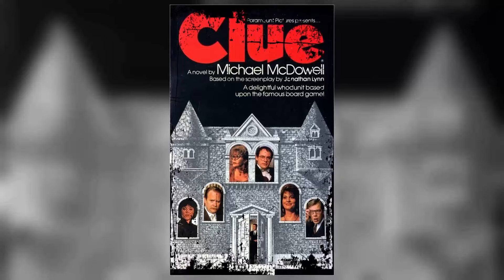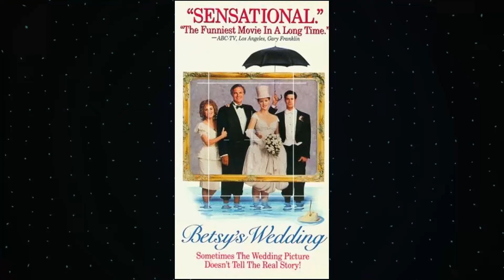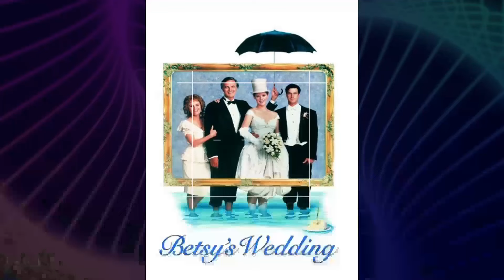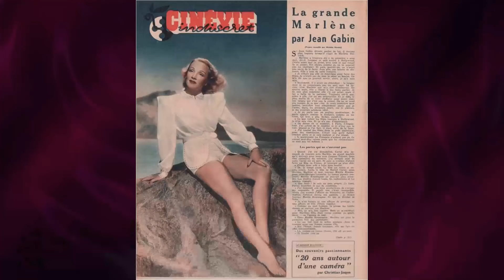Timeless Beauty: Madeline Kahn in Unforgettable Photographs That Never Fade!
Lights, camera, and a warm welcome to Classic Hollywood enthusiasts! 🎥 Today, we're transported back in time to celebrate the brilliance of Madeline Kahn, a true Hollywood gem. 🌟

From captivating performances to endearing charisma, Madeline Kahn's contributions to cinema remain etched in our hearts. 🎬

Join me as we revisit Madeline Kahn's iconic works, relive their most memorable scenes, and uncover the magic that still enchants audiences today.

🌠 Let's ignite the silver screen with Madeline Kahn's brilliance and bask in the golden era of Hollywood once more! ✨🎭
Filmography:
Cosby
Little Bill
Judy Berlin
London Suite
Ivana Trump's For Love Alone
New York News
Nixon
Mixed Nuts
Sesame Street
Monkey House
Lucky Luke
For Richer, for Poorer
Avonlea
Betsy's Wedding
Mr. President
Comedy Factory
My Little Pony: The Movie
Clue
City Heat
Oh Madeline
Scrambled Feet
Yellowbeard
Slapstick of Another Kind
History of the World: Part I
First Family
Wholly Moses!
Happy Birthday, Gemini
Simon
The Muppet Movie
The Cheap Detective
High Anxiety
Once Upon a Brothers Grimm
Won Ton Ton: The Dog Who Saved Hollywood
The Adventure of Sherlock Holmes' Smarter Brother
At Long Last Love
Young Frankenstein
Blazing Saddles
Adam's Rib
From the Mixed-Up Files of Mrs. Basil E. Frankweiler
Paper Moon
Harvey
What's Up, Doc?
De Düva: The Dove
Cosby
Little Bill
Judy Berlin
London Suite
New York News
Nixon
Mixed Nuts
Sesame Street
Monkey House
Lucky Luke
Avonlea
Betsy's Wedding
Mr. President
Comedy Factory
Clue
City Heat
Oh Madeline
Scrambled Feet
Yellowbeard
First Family
Wholly Moses!
Happy Birthday, Gemini
Simon
The Muppet Movie
The Cheap Detective
High Anxiety
Young Frankenstein
Blazing Saddles
Adam's Rib
Paper Moon
Harvey
What's Up, Doc?